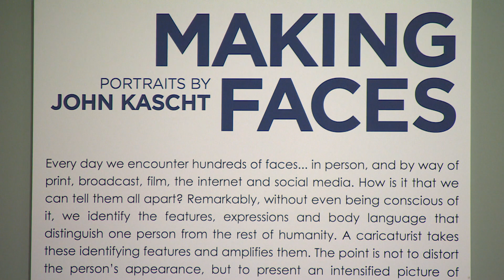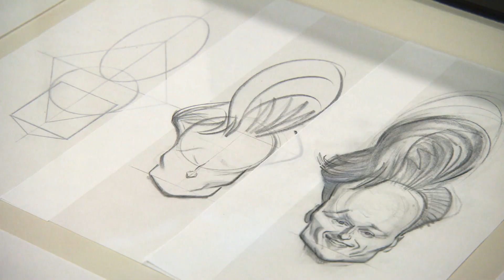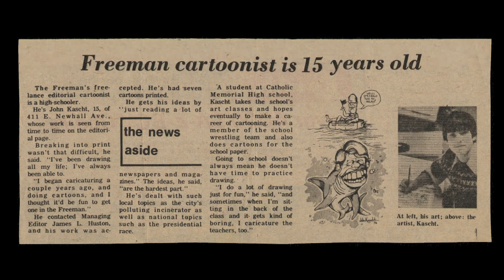The Arts Page | John Kascht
Caricature artist John Kascht has created works for publications across the country. A native of Waukesha, Wisconsin, he started by drawing the teachers in class and has evolved his works to capture the likeness of celebrities and politicians. His first retrospective titled "Making Faces" was on display the Waukesha County Historical Society and Museum and outlines how caricature is truly a specialized form of portraiture.